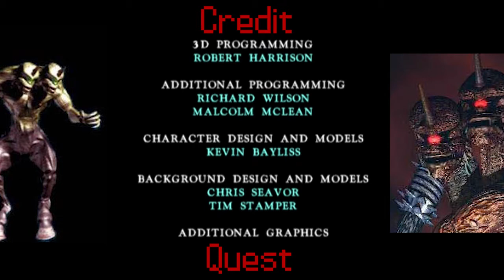Credit Quest - Killer Instinct: Eyedol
Of course, I SUCK AS THE BOSS. FIGURES.